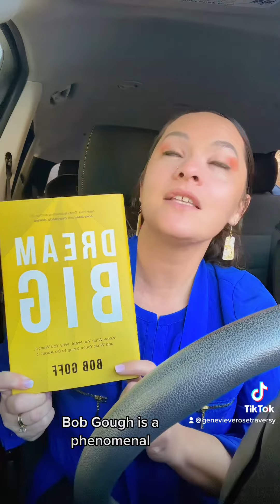ambition foster adopt encouragement future inspire counselling fostercare adoption joy